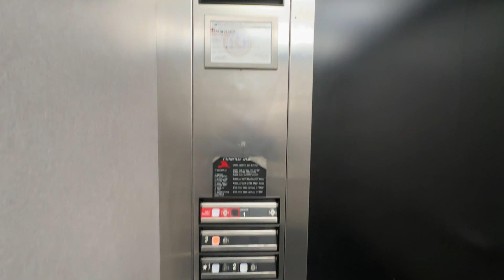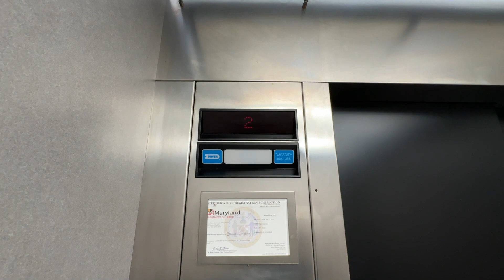Dover Oildraulic Elevator 1 | James Proctor Jr Building | Bowie State University | Bowie, MD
This is one of two hospital-sized Dover Impulse elevators in this building.  This one only serves floors 1-3.

Elevator Facts

Brand: Dover
Model: Oildraulic
Hoist: Hydraulic
Fixtures: Impulse
Type: Passenger
Capacity: 4500 lbs
Speed: 150 FPM

Video Facts

Date Recorded: 3/1/2024
Recording Device: iPhone 14 Pro Max
Video Formats: 1080p, 60 FPS, Ultra-Wide Angle
Other Filmers: None